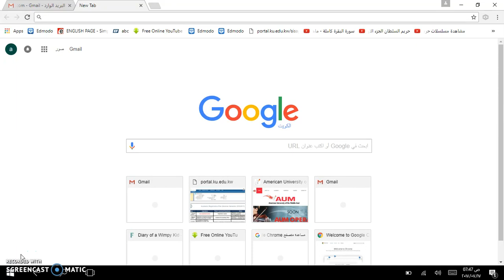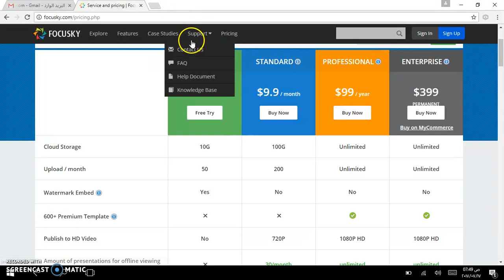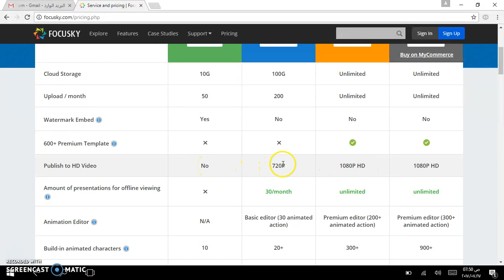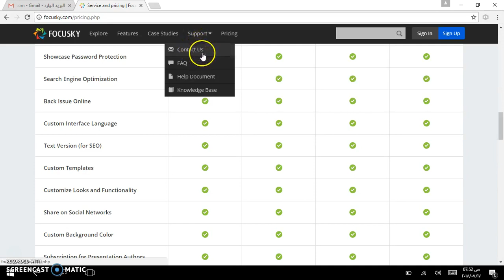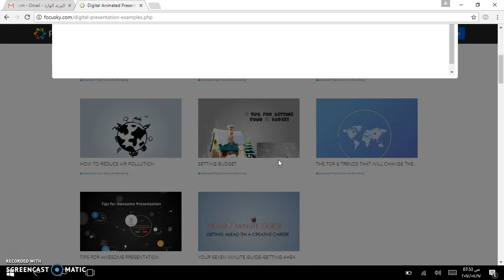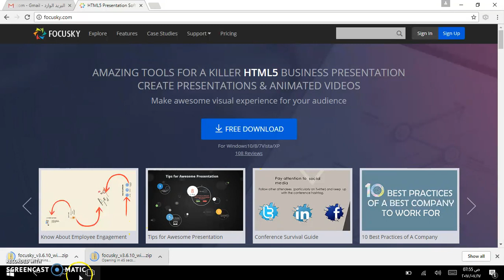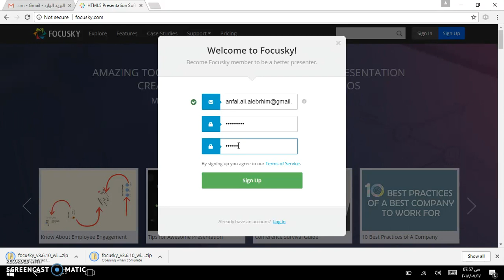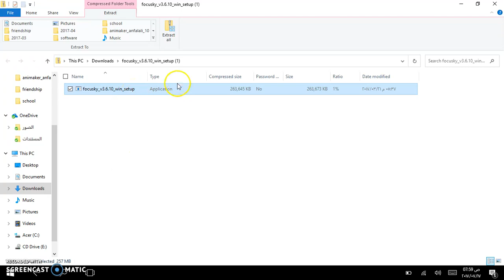Focusky: Tutorial 16, Part 01